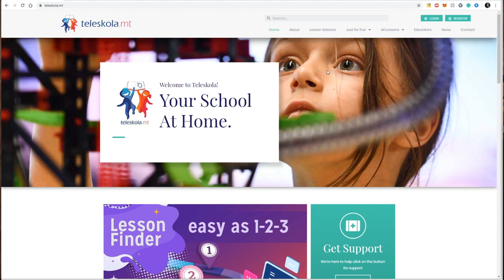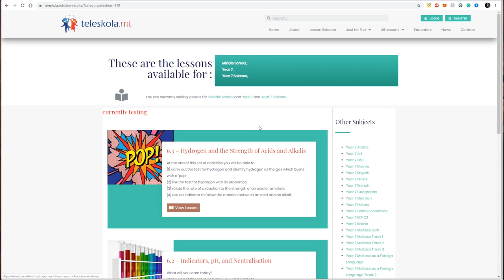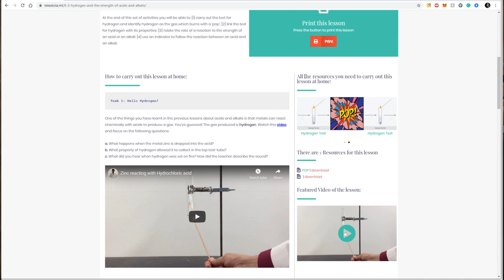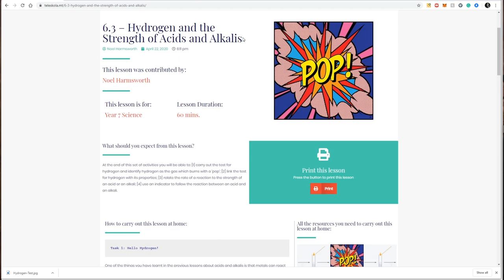Kif Issib Lezzjoni fuq Teleskola.mt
F'dan il video nurikhom kif tuzaw is-sit Teleskola.mt biex issibu lezzjoni partikolari